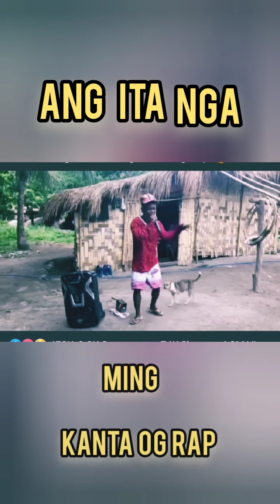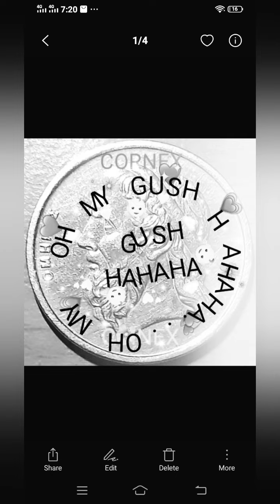RAPPER NGA ETA😲😲🥴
singging @CornexBisdakcollection.